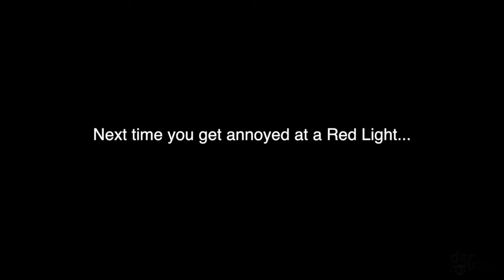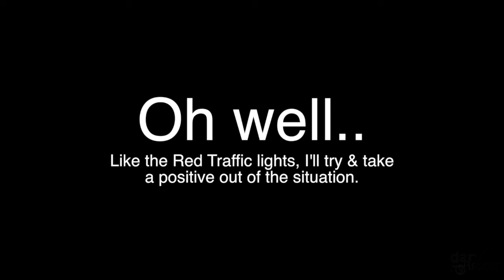DansVlog Episode 12 - Preparing for Gigs, Red Traffic Lights & Purple Rain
It Episode 12 of DansVlog I have an early drive into Central London, (check out the landmarks on the way in!) On the way home I talk about how I try and prepare for gigs and then take you to my regular gig in Cambridge, where, sadly, the mic didn't work on the camera